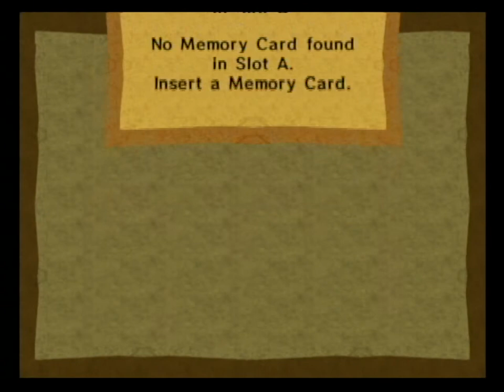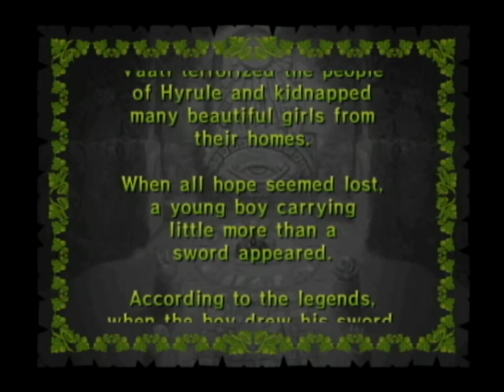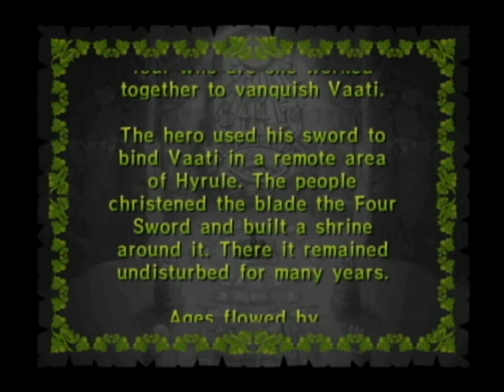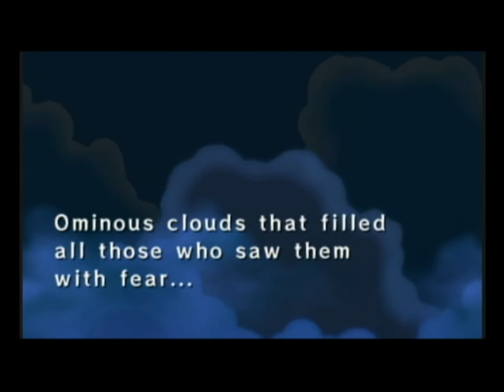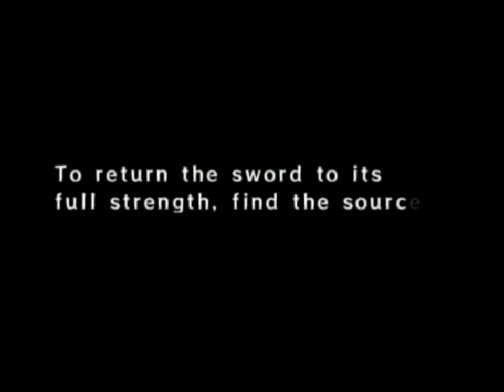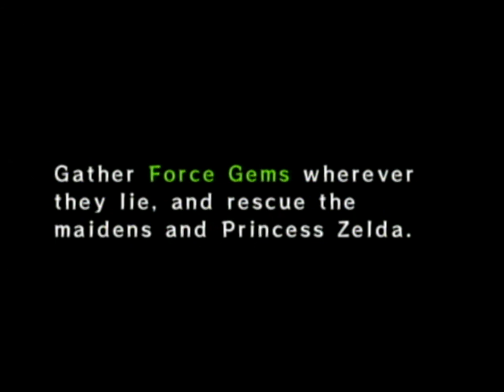Let's Play Zelda Four Swords Adventures 1-1 Part 1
TheDataPlan plays level 1-1 of The Legend of Zelda: Four Swords Adventures for the Game Cube.